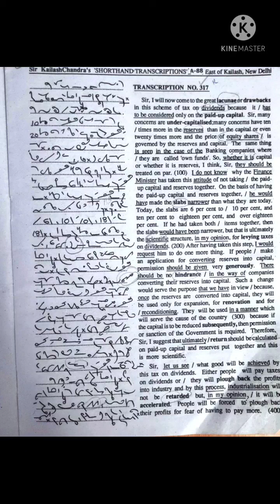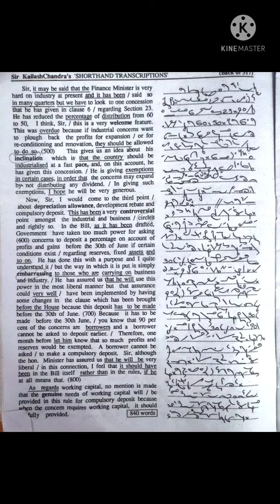Kailash Chandra (317) @100 wpm a parliament matter ( Shorthand dictation ) volume 15 (317)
shorthand dictation kailash chandra
shorthand dictation by kailash chandra
shorthand basic dictation
shorthand legal dictation book
kailash chandra shorthand magazine